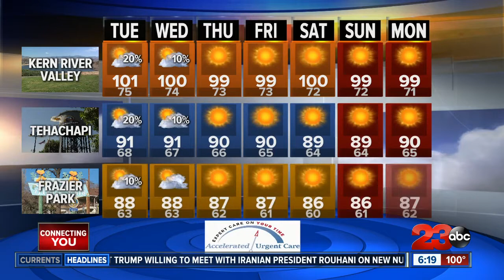Triple digit heat and smoky conditions are here to stay this week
We could get some relief from this heatwave early next week